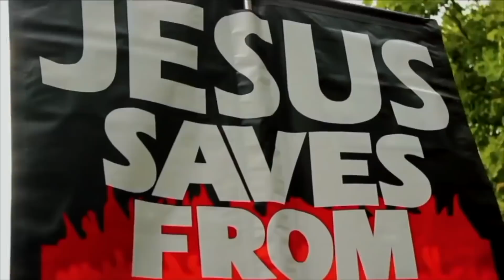Criteria for a True prophet. Bewitched prophet | Paperboy vs Shamsi | Speakers Corner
::::::Topic Highlights:::::: Criteria for a True prophet. Bewitched prophet.